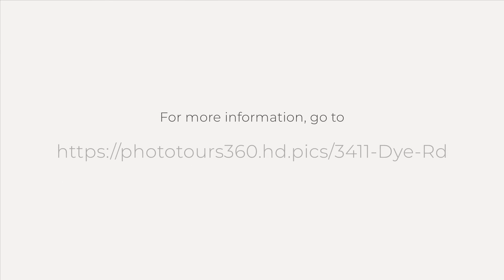3411 Dye Rd, Ramona, CA